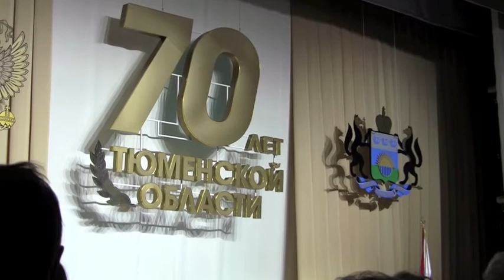Торжественное празднование 70 летия Тюменской области